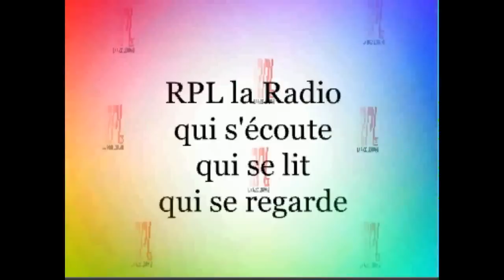Un Homme une Femme un Territoire Roger Cayzelle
L'invité de l'émission Un Homme une Femme un Territoire Roger Cayzelle Président du CESE de Lorraine (Conseil Economique Social et Environnemental de Lorraine) Seconde Assemblée Régionale
Diffusion radio le vendredi 29 mars à 20 h 00 et
le samedi 30 mars à 10 h 45